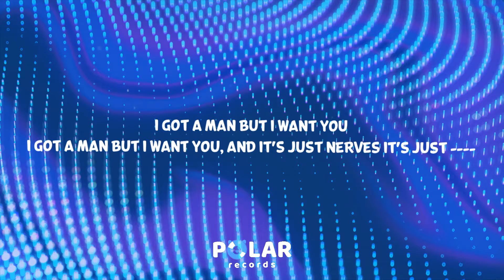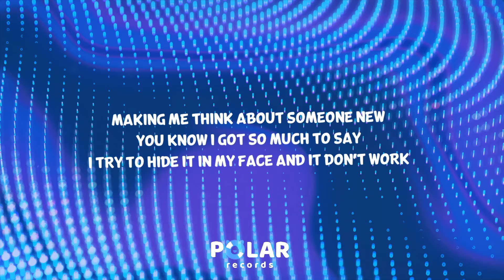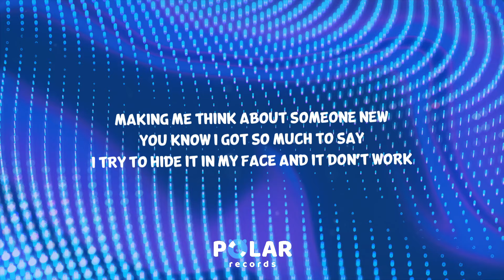Doja Cat, The Weeknd - You Right (Clean - Lyrics)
0:00 Intro

0:14 Chorus (Doja Cat)
and it's just nerves it's just -
making me think about someone new
i try to hide it in my face and it don't work
you see through, that i just wanna get witchu you and you right

0:30 Post-Chorus (Doja Cat)
You right got my guy but i-i can't help it i want you
Said you right got my guy but i-i can't help it i want you

0:45 Verse 1 (Doja Cat)

You’d be thinking about it every day
And it's me n’ you no -
Tryna be all through your

Have you all
Actin’ like it's not too
Oh you can take it out on me

1:14 Chorus (Doja Cat)

1:30 Post-Chorus

1:45 Verse 2 (The Weeknd)
I feel that energy, when you’re

I know your man he ain’t controlling you
But you still hesitate
Cause’ you choose loyalty

I know your history, met him before your peak

But-But-But the - what got your memory

2:13 Chorus (Doja Cat)